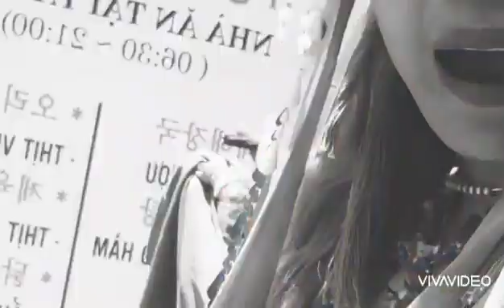mjssdjworlds mjssskyworlds BellaSjger17 Mjssmodelworlds